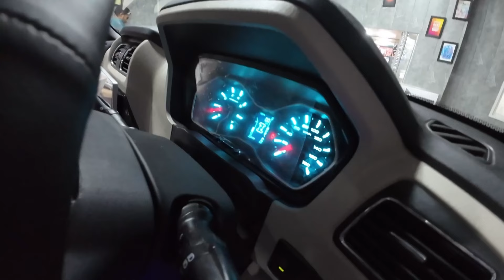Kyu लेनी चाहिए Base Model Scorpio Classic ?😱 | Scorpio Classic S Modified to S11 with price |JaiAuto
In this video you will see Scorpio Classic S converted to S11 with mahindra genuine accessories.